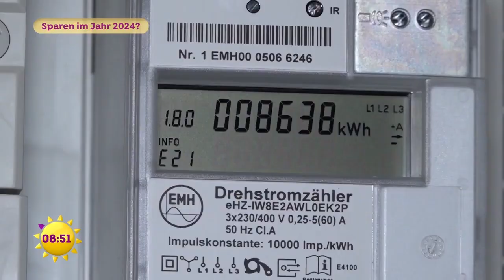Sparen im Jahr 2024? Mit wenig Aufwand viel Geld einsparen | SAT.1 Frühstücksfernsehen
Das neue Jahr hat begonnen und eine Frage bleibt: In welchen Bereichen kann man am meisten sparen? Ob bei der Kontoführungsgebühr, Versicherungen oder Einkauf, SAT.1-Spardetektiv Daniel Engelbarts hat die Tipps, wo Sie mit wenig Aufwand viel sparen können.